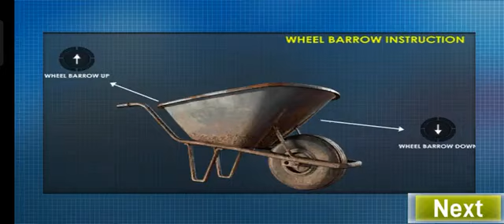Long Trailer Truck Transporter Excavator | Construction Vehicles Delivery | Mobile Mastery Gaming